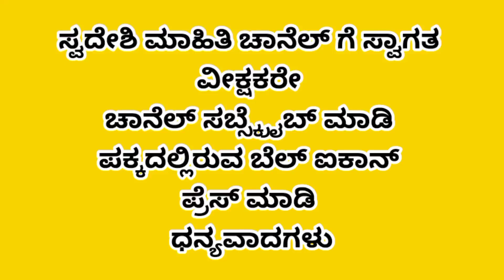1 ಎಕರೆ 40 ಕ್ವಿಂಟಲ್ ಅರಿಶಿನ ಬೆಳೆದ ರೈತ 1ಎಕರೆ 40 ಕ್ವಿಂಟಲ್ ಅರಿಶಿನ ಬೆಳೆದ ರೈತ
#1 ಎಕರೆ 40 ಕ್ವಿಂಟಲ್ ಅರಿಶಿನ ಬೆಳೆದ ರೈತ
1ಎಕರೆ 40 ಕ್ವಿಂಟಲ್ ಅರಿಶಿನ ಬೆಳೆದ ರೈತ
ಸ್ವದೇಶೀ ಮಾಹಿತಿ
Swadeshi mahiti
ಅರಿಶಿಣ ಬೆಳೆ